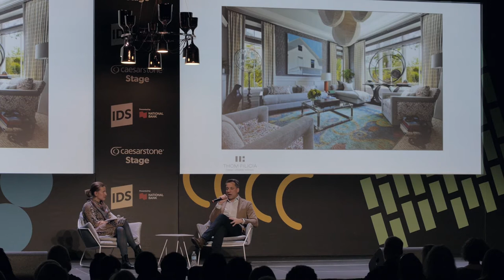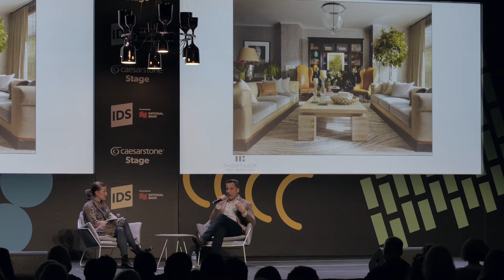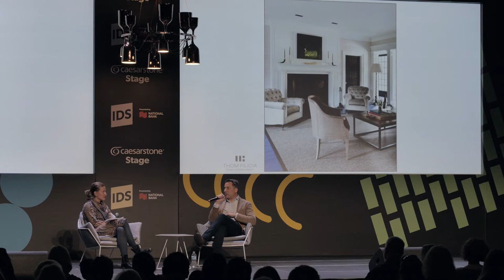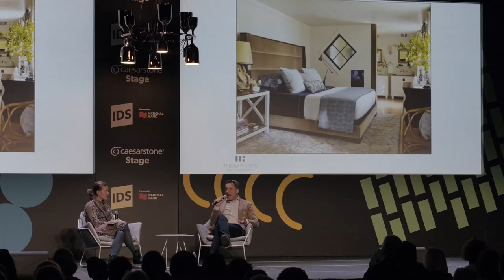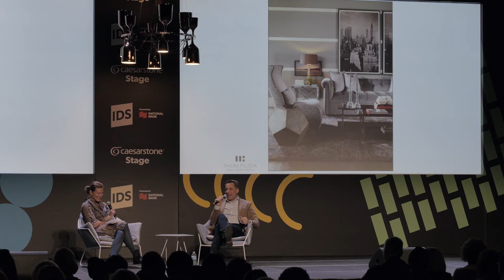IDSTalks Thom Filicia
Interior designer Thom Filicia is founder and principal of New York City-based design firm, Thom Filicia, Inc. Since launching the acclaimed enterprise in 1998, Thom Filicia Inc. has earned him widespread acclaim and notable clients, including Tina Fey, Delta Air Lines, Grace Bay Club, Jennifer Lopez, W Hotels, Peter Jennings, and others in the worlds of finance, sports, media, fashion and hospitality. Filicia is universally known for his ability to create stunning modern, yet classic interiors that retain an inviting aesthetic which reflects the individuality of his clients.

Filicia's recognition expanded beyond the design world when he was cast as the interior design expert in the ratings juggernaut and Emmy-Award winning hit show Queer Eye for the Straight Guy. Filicia was assigned the program's most demanding segment—transforming the home of a design-challenged man. Filicia’s camera-friendly personality and design acumen garnered him a huge following and led to numerous TV appearances including The Oprah Winfrey Show, Good Morning America, The Tonight Show with Jay Leno, The View, Rachael Ray, The Today Show, Ellen, Late Night with Jimmy Fallon and many more. Filicia has also hosted several successful shows for the Style Network, including Dress My Nest and Tacky House and has been featured talent on the HGTV Network.